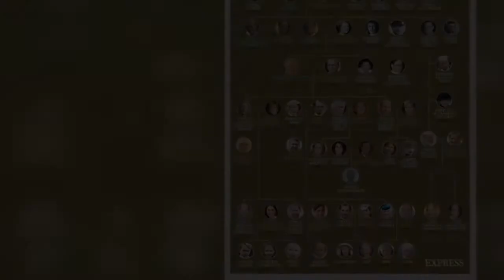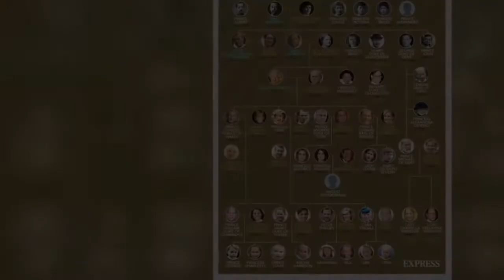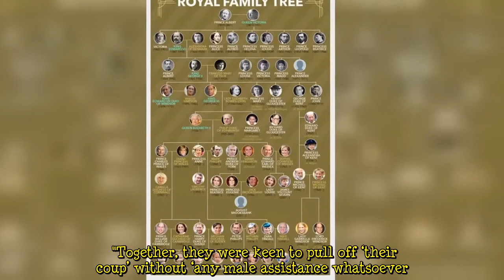Queen 'really active' in international intelligence community 'Top spymaster'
Royal author Richard Aldrich has revealed the secret involvement of the British Royal Family in the shadowy world of international espionage in a new book The Secret Royals. The book, co-authored with researcher Rory Cormac, has detailed the "active" role Queen Elizabeth II plays in the security community as a "diplomat" and "top spymaster." Mr Aldrich has described the new book as the "Royal Family seen through the eyes of 007." Professor Aldrich told The Royal Beat: "The Secret Royals really tells a new story about the Royal Family. "It is the Royal Family seen through the eyes of 007. "What we discovered as we researched the book is that Queen Victoria, our current Queen, are not just re  ...